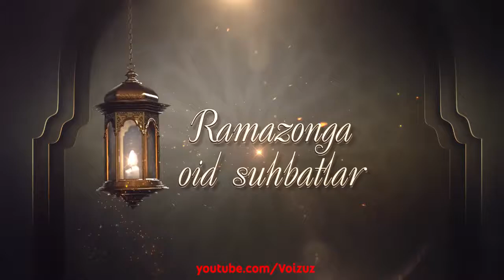Таровеҳ намози ҳақида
Дўмбиробод жоме масжиди имом хатиби Муҳаммадназар домла Қаюмов